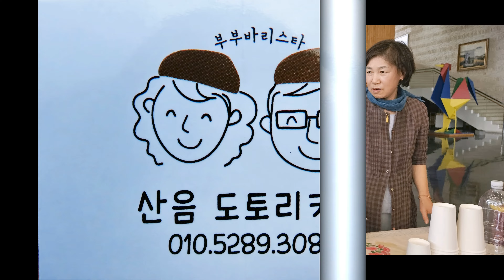삼인삼색 삼색전 KBS제주방송총국 2024년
삼인삼색
삼색전
KBS제주방송총국
2024년
PADI LifeGuard
CMAS Divemaster